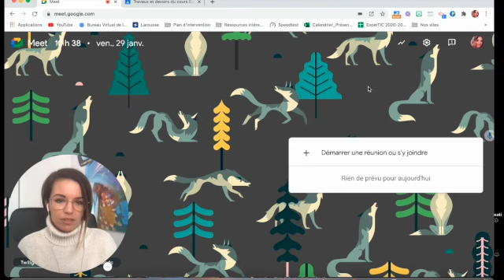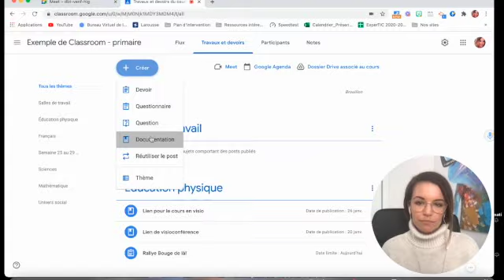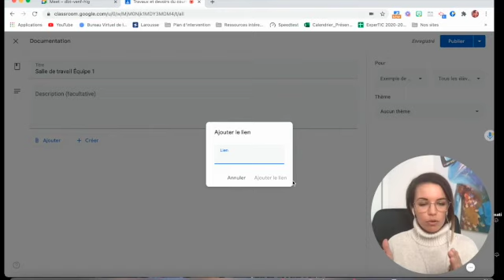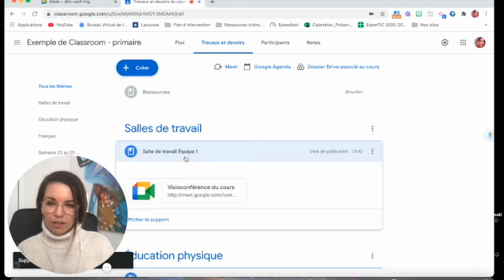Salles de travail dans Meet et Classroom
Dans cette vidéo nous vous démontrons comment créer des salles de travail dans Meet (avec pseudo) et comment les publier dans Classroom pour en faciliter l'accessibilité.